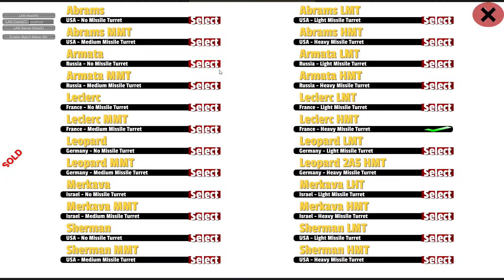Street of Tanks - An Awesome Multiplayer Game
Many tanks to choose. You can destroy the world around, not only tanks. And collect points to get the best score.